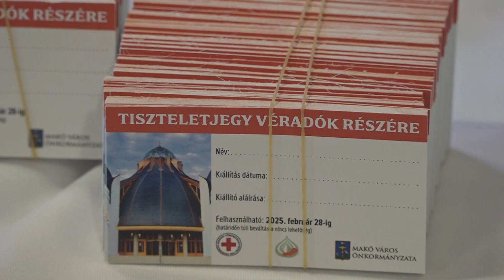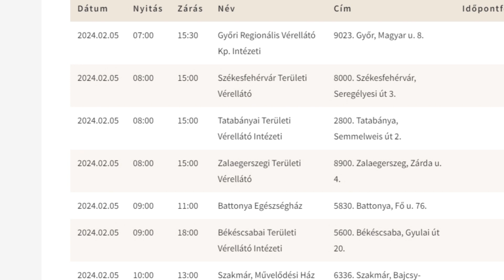Élen jár Csongrád-Csanád Vármegyei a véradási hajlandóság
A vármegyénk az egyetlen Magyarországon, amely eléri a 6 százalékos arányt a véradók számának tekintetében, mondta el a Magyar Vöröskereszt vármegyei igazgatója. Sasvári Krisztina szerint ez nagyban köszönhető annak is, hogy a vállalkozásokkal, civil szervezetekkel és önkormányzatokkal kialakított együttműködések keretében is tudják motiválni a lakosságot.